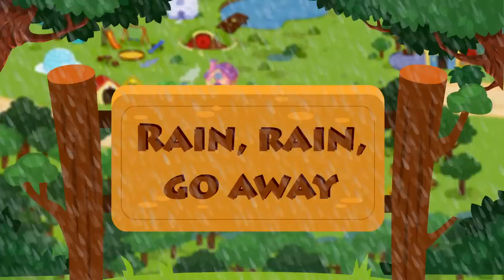Soft Kitty, Warm Kitty + more from EcoKids Club - Children Nursery Rhyme - Kids Songs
My Mom takes care of us while we laugh. Our days are full of love and joy!
Today we invite you to share this collection with them.